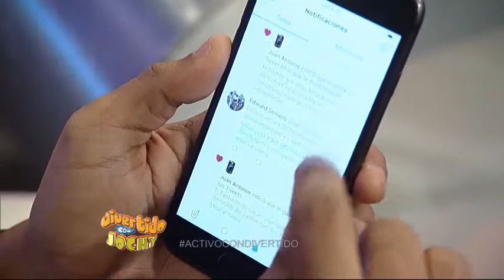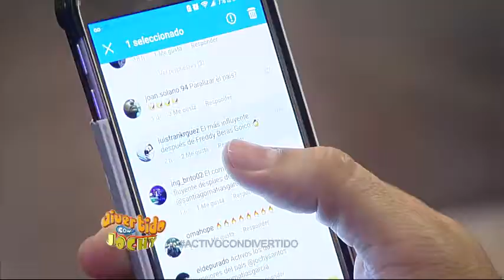Historica Entrevista a Santiago Matias en Divertido Con Jochy